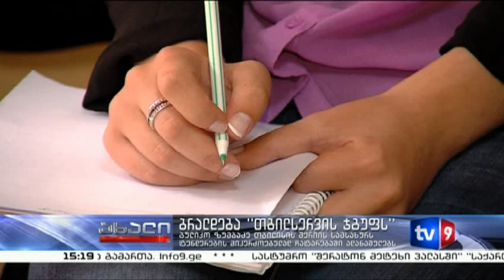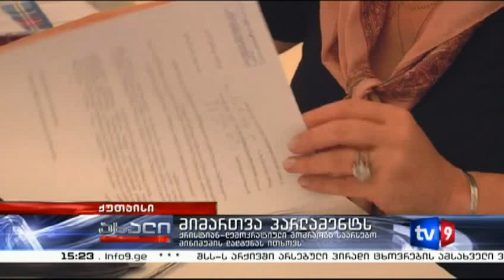ახალი 3 | 19.06.13